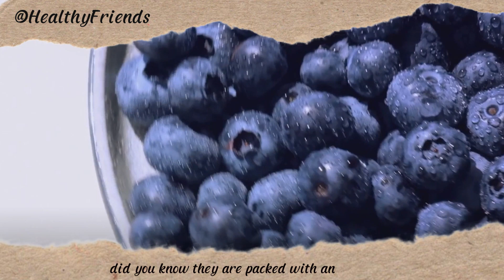UNLOCK THE FOUNTAIN OF YOUTH: TOP 5 POWERFUL ANTI-AGING FRUITS FOR RADIANT SKIN | BESTIE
Dive into the world of ageless beauty with our latest video! Discover the secrets of youthful, radiant skin as we unveil the top 5 powerful anti-aging fruits. From boosting collagen to fighting free radicals, these fruits are nature's remedy for turning back the clock on aging. Join us on this journey to unlock the fountain of youth and embrace a skincare routine that's as delicious as it is effective. Say goodbye to fine lines and hello to a revitalized, glowing complexion!

TRACK:
00:00 - 03:52 UNLOCK THE FOUNTAIN OF YOUTH: TOP 5 POWERFUL ANTI-AGING FRUITS FOR RADIANT SKIN | BESTIE